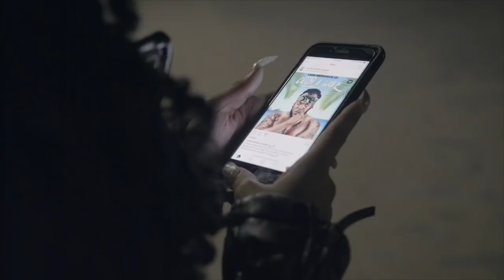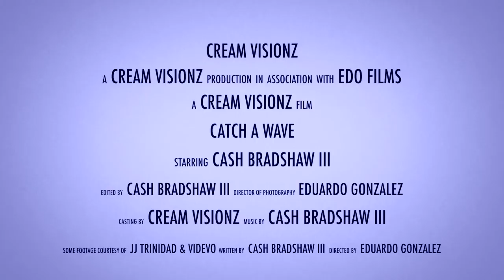Catch a wave • Cash Bradshaw III (Official video)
•Recorded at Midi studios in Los Angeles,  California and 3 entertainment studios in Calgary, Alberta, Canada.
°Beat produced by Trackpros
•Mixed at 3 entertainment studios

°Music video shot by Edo Films and Cream Visionz
Edited by @Creamvisionz